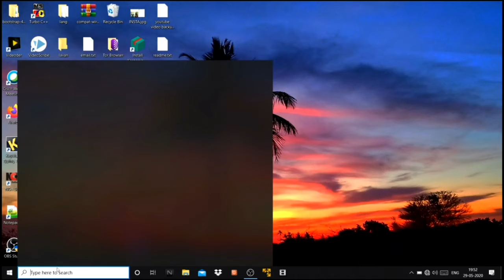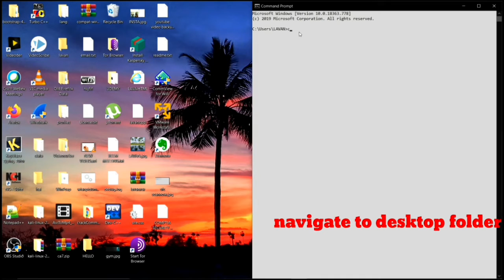How to create text files using command prompt